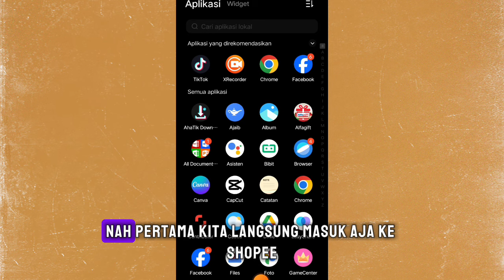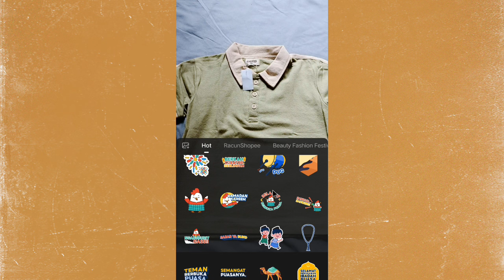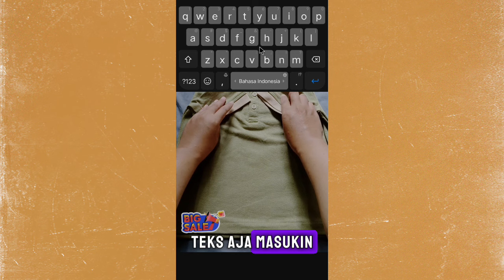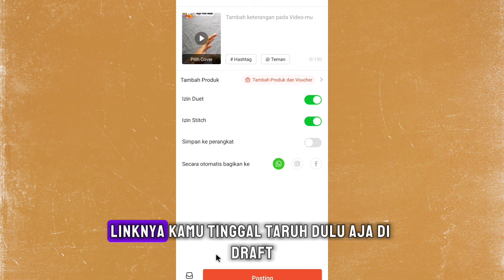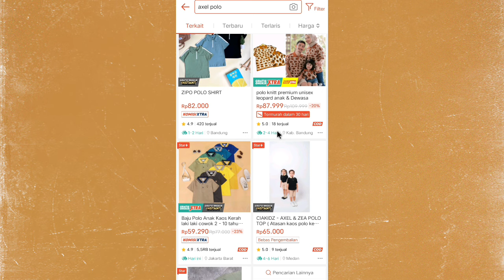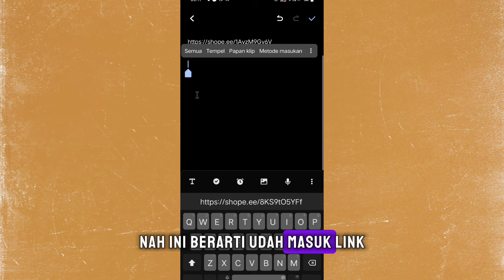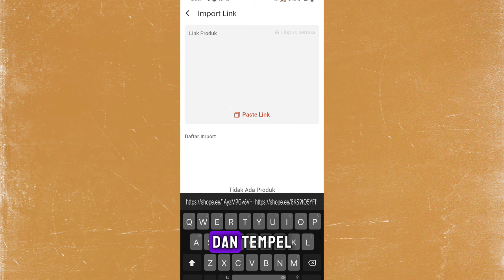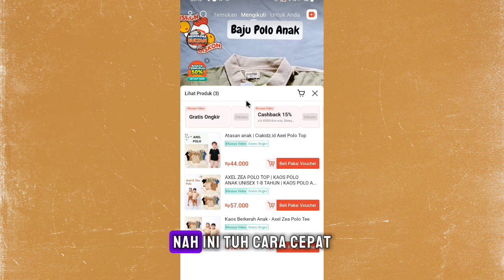AFFILIATOR SHOPEE PASTI BELUM TAHU CARA KAYA GINI !SHARE DI SV LEBIH EFEKTIF KAYA GINI & LEBIH CEPAT